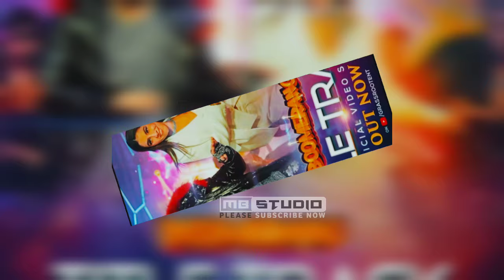boomerang vs ajogyo movie total 3 day box office collection | jeet vs prosenjit box office 2024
About mb studio : This channel is totally dedicated to latest Bollywood news , gossip , scandals , controversies , and updates straight from the B - town . This channel is a passion for all the Bollywood, South Indian movie , bangla movie,kanada movie , fans across the globe who thrive on Bollywood news and gossip and are amused by it . Whether you are a budding artist analyzing industry trends or just somebody who wants to be amongst the first ones to know all about it - this channel can help